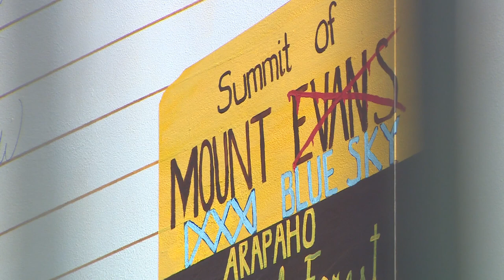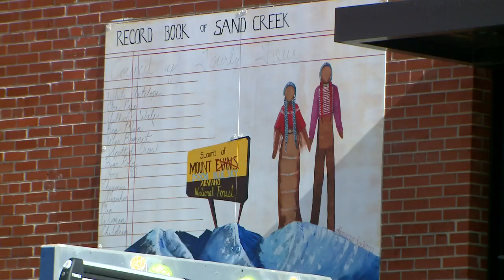Mount Evans name change stalls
The Colorado Board approved changing Mount Evans to Mount Blue Sky but delayed the change after it received a request from a tribal government.